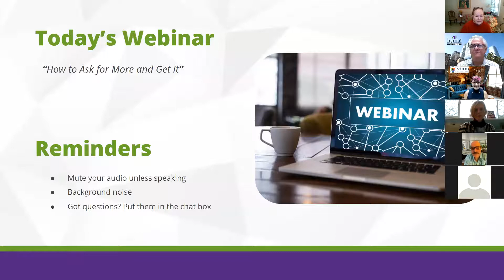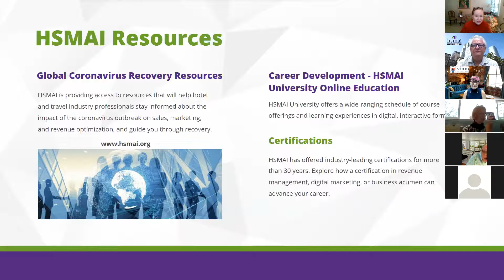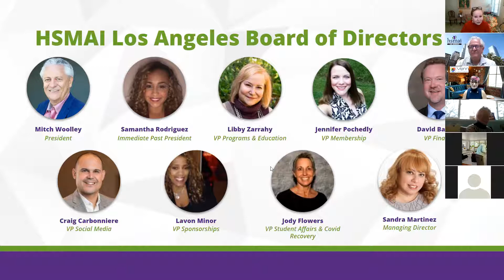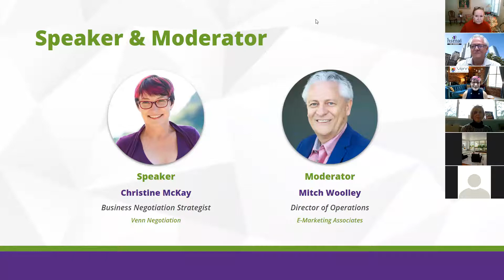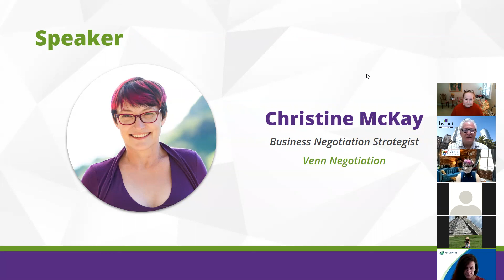How to Ask for More and Get It: Powerful Negotiation Strategies That Win!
Children are exceptional negotiators. However, as we move into adulthood, we can lose our ability to see subtle changes in behaviors.

During this program, we will discuss a new way of looking at negotiation styles. We’ll explore what the different styles are and how they interact. You’ll discover your own style and accompanying behaviors and learn how counterparts may see and hear you. You’ll learn techniques that can help you assess other people’s styles, whether at home or at work. Importantly, you’ll learn tools to help adjust your communication in order to get people to the table and resolve conflicts much faster and get more of what you want.